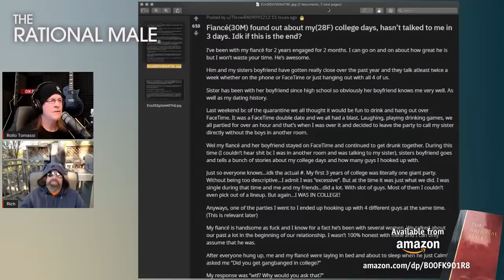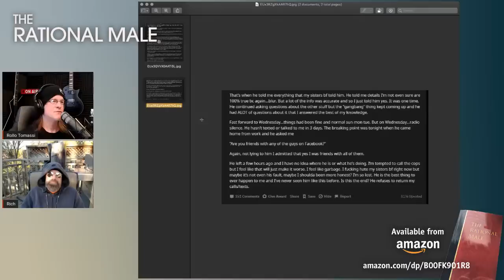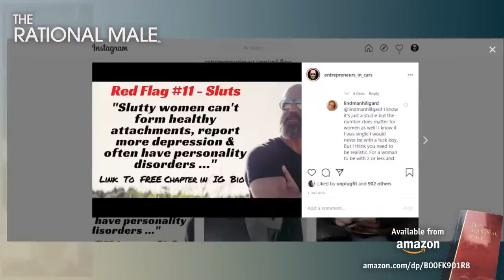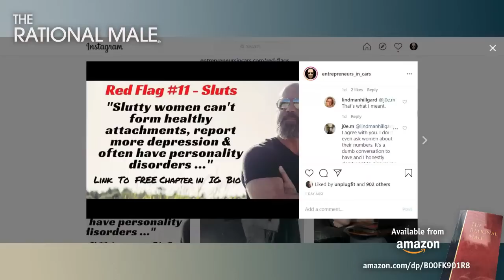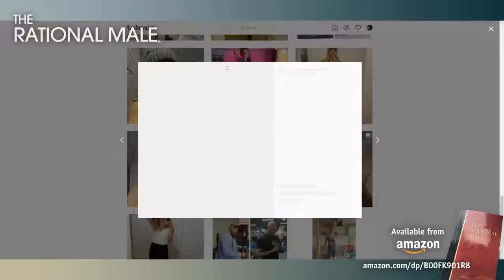Does a Woman's Sexual Past Matter?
Should a woman's sexual past really matter to you?

THE RATIONAL MALE - Rollo Tomassi

On today's show:

• Was she ever saving the best for you?
• Why does a woman's sexual past mean anything to a man?
• How does an evolved revulsion response work in sexual selection?
• Why do men naturally avoid single mothers and promiscuous women?
• Sexual mitigation in women: Why do some men get it easier than others?
• Why are Beta men shamed for being insecure about a woman's sexual past?
• Digital Footprints: A woman's sexual past is inescapable today.
• "She was never yours, it was just your turn" vs. Long term investments
• New Order Social Conventions: Paternal Instincts are a liability to women now
• The Alpha Widow connection

Bonus Question: Are your hobbies killing your Game?

Live Q&A Rules:
All on topic superchats and questions will have priority. Any off topic or personal questions will be answered in the second half of the show.

Positive book reviews really help a lot, thanks:
LISTEN TO THE RATIONAL MALE ON AUDIBLE